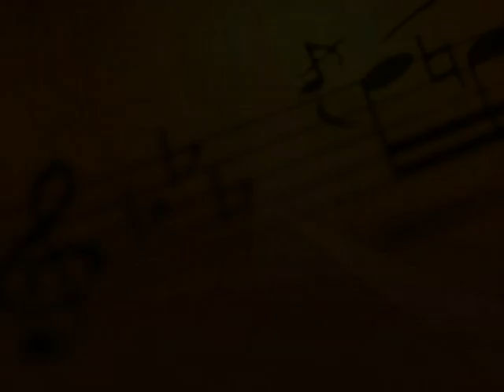Ricardo Sardinha | A Cada Dia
Participação musical de Ricardo Sardinha no programa Despertar Espírita Auditório. Música de Luiz Pedro Silva Paulo. Vídeo produzido pelo Clube de Arte e exibido na tvnovaluz.com.